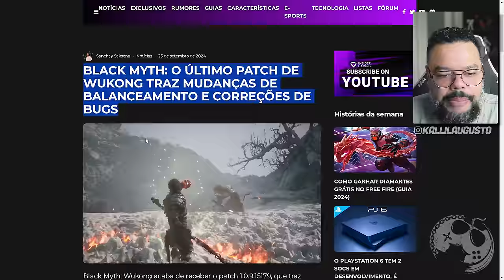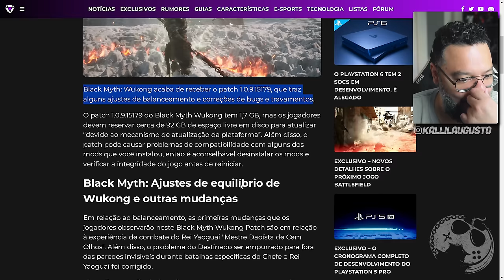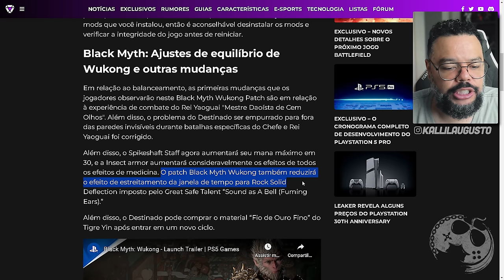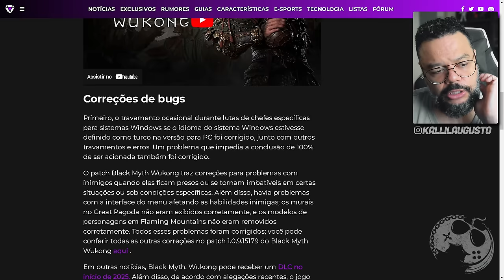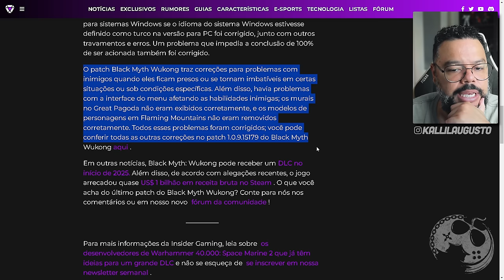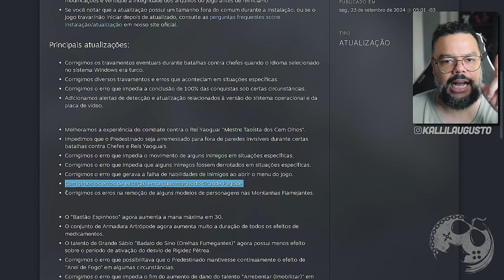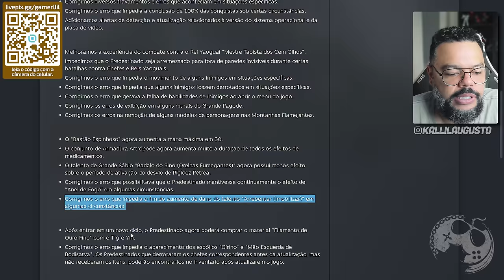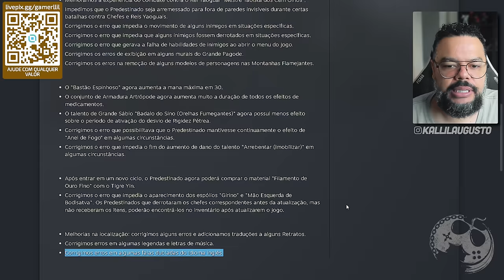ATENÇÃO!!! CHEGOU NOVA ATUALIZAÇÃO EM BLACK MYTH: WUKONG!!! MELHOROU ALGUMA COISA?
No vídeo de hoje quero comentar com vocês sobre Black Myth: Wukong e sua nova atualização 1.0.9 disponibilizada ainda hoje, dia 23/09/24.

Me Contate

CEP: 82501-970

Kallil Augusto

Hashtags